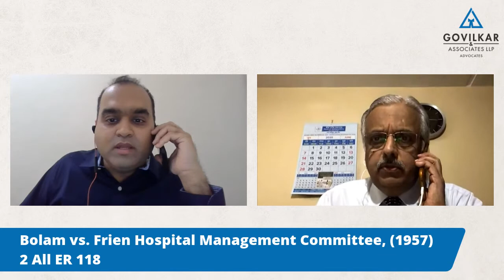'Medical Negligence' by Adv. Nachiket Jaywant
With several decades of experience, Adv. Nachiket Jaywant, the current President of the Bombay City Civil & Sessions Court Bar Association, shares his experience and knowledge about the law on 'Medical Negligence'.

The session is moderated by Adv. Mihir R. Govilkar, Partner, Govilkar & Associates LLP.

Recommended Reading:
1)The Key to Indian Practice - A Summary of the Code of Civil Procedure (CPC) by Mulla
2) Legal & Constitutional History of India by Justice M. Rama Jois
3) Atomic Habits by James Clear
4) The Bullet Journal Method by Ryder Carroll

(Mihir Govilkar is a participant in the Amazon Associates Program, an affiliate advertising program designed to provide a means for sites to earn advertising fees by advertising and linking to amazon.in.)

This session is hosted by 'Pro Bono Publico' an initiative of Govilkar & Associates LLP, Advocates. The objective of 'Pro Bono Publico' is to help the common man better understand the Indian legal system. This channel is an extension of the blog 'Pro Bono Publico'

Please note that nothing in the blog or on any social media platform should be deemed to be personal or specific legal advice for any particular person. The Bar Council of India does not permit advertisement or solicitation by Advocates in any form or manner. Neither the blog nor any social media platform is intended to be any form of solicitation, advertisement or inducement by Govilkar & Associates LLP or its Partners, Associates, Employees or any other members. Neither the blog nor any social media platform is intended to be an attempt to advertise or solicit clients, and does not seek to create or invite any lawyer/advocate-client relationship. Govilkar & Associates LLP, or any of its Partners, Associates, Employees or any other members, shall not be liable for the consequences of any action taken by anyone by relying on the material/information provided on any social media platform or on the website. The reader is advised to confirm the veracity of the same from independent and expert sources.

"Shahed - Indian Fusion" is free to use anywhere as long as you credit Shahed.